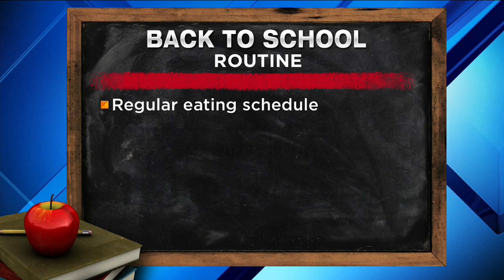How to break the Summer sleep schedule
VIDEO: Jennifer Ready reports on how to break the summer sleep schedule.